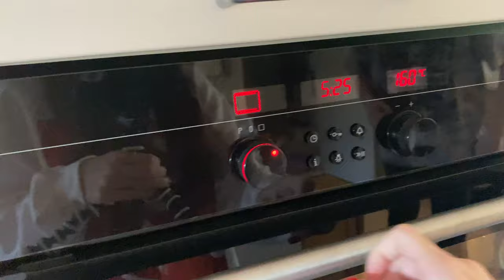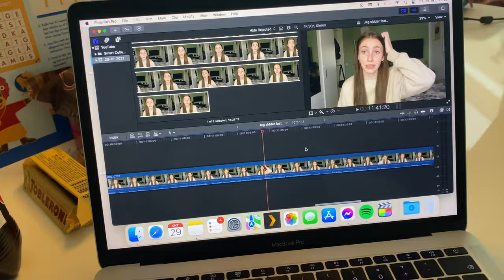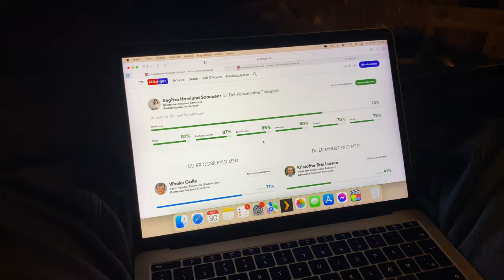Familie, græskar og brownies (mmmmm)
En lille vlog til jer som er i hyggestemning, ligesom jeg. De sidste par dage af oktober måned, har jeg skåret græskar sammen med min familie, lavet brownies og hygget med min kæreste.

Tak fordi I gad at se med igen denne gang!